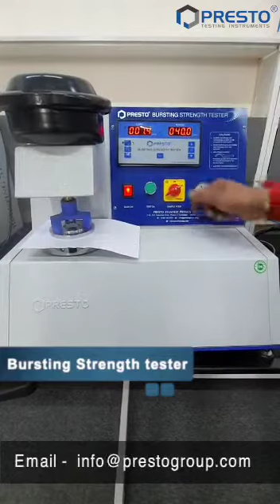Bursting Strength Tester- Digital | PRESTO GROUP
The force required for bursting or complete rupture of the board is measured through a Digital Indicator. The bursting strength defines the quality of the materials as compared to the others.

We provide an array of lab Testing Instruments for different industries including:
 Paper & Packaging
 Paint, Plating & Coating
 Plastic
 PET & Preform